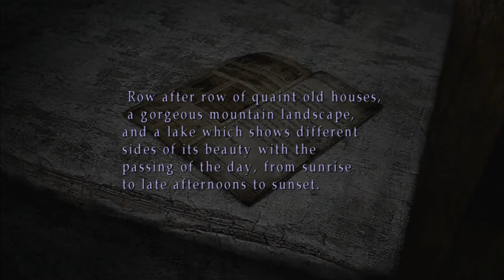Silent Hill 2 Silent Gameplay No Commentary Part 7